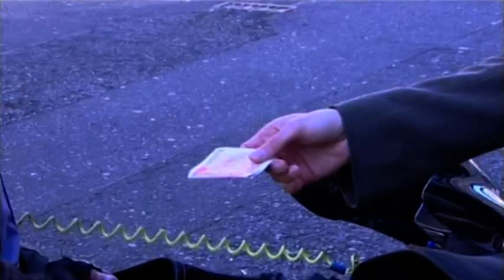Rory McCann "The Hound" in BBC Comedy Pilot - Freddi Teaser/Trailer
"Freddi" is a british comedy pilot (2010) about a foreign mulit-billionaire living in London, with more money than sense. Featuring Rory McCann and Sacha Alexander and written by Sacha Alexander, Mark Staheli and Rob Brydon